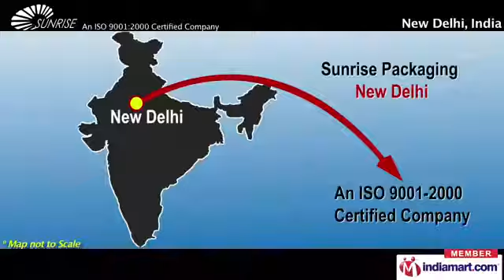Enhancing Product Appeal With Innovative Packaging Solutions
Sunrise Packaging is one of the leading companies, which offers dynamic packaging solutions ranging from packaging papers/sheets to a variety of bags in different material specifications. Besides our standard packaging products, we can also offer high end customised packagings at the most competitive rates.